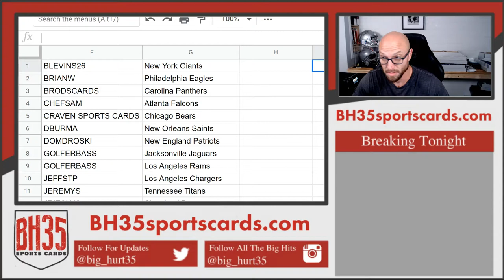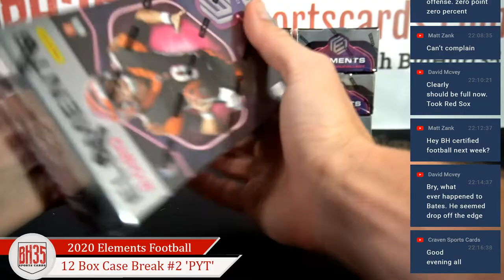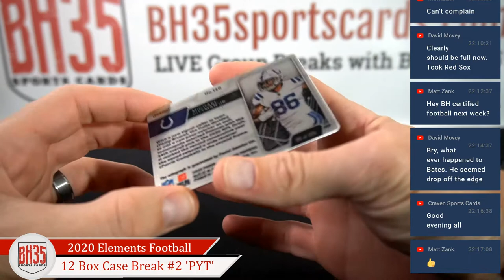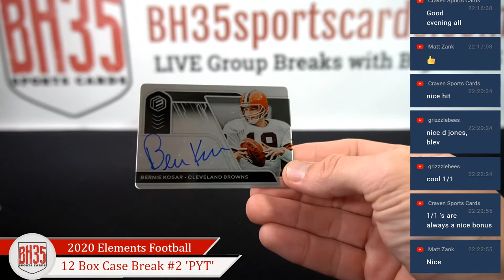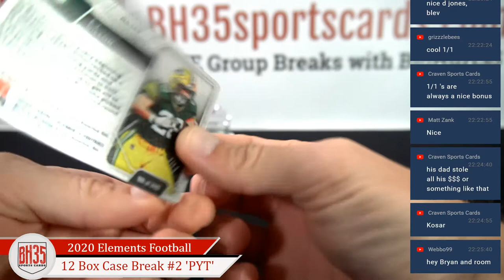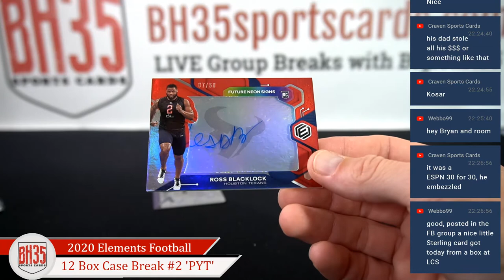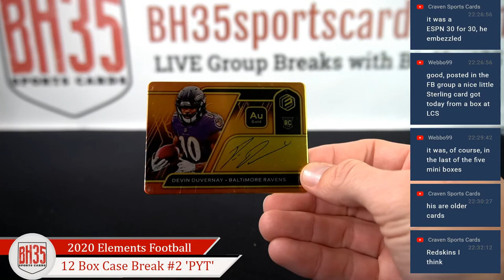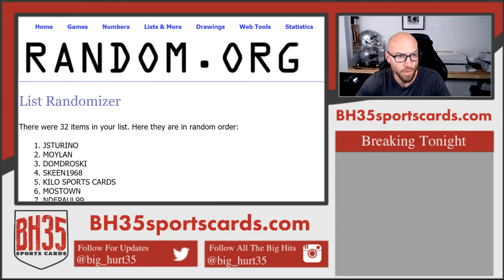2020 Panini Elements Football | 12 Box Case Break #2 Pick Your Teams